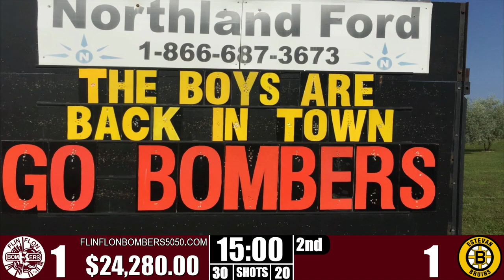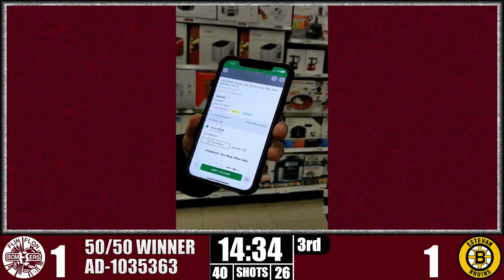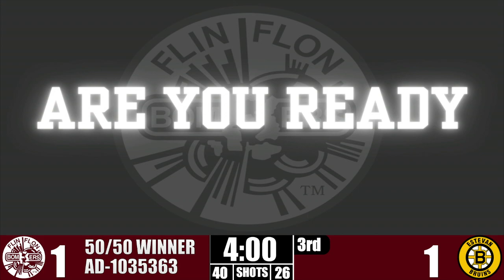Estevan Bruins @ Flin Flon Bombers Game 7 2023 Playoffs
Game 7 Between the Flin Flon Bombers and Estevan Bruins in round 1 of the 2023 Playoffs